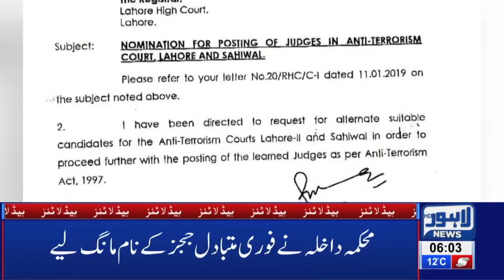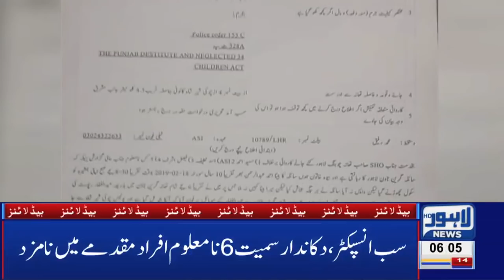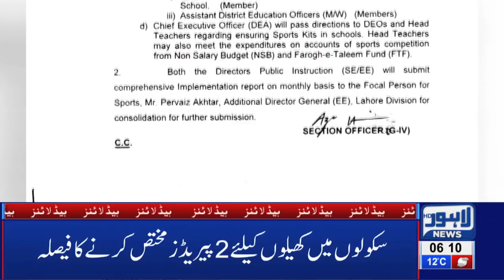06 AM Headlines Lahore News HD – 20th Feb 2019